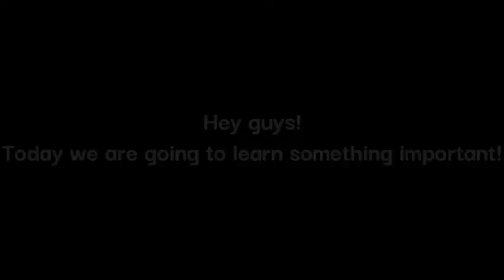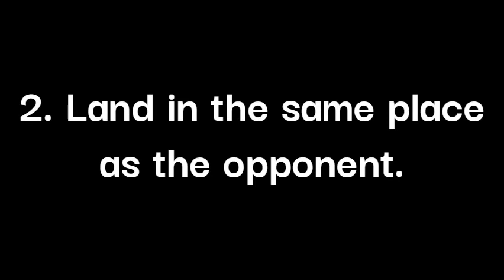2 ways to get eliminated in Fortnite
fortnite meme funny fortnitememes lol laugh sweaty boyifyoudont bruh imbad ez wow lel haha veryfunny memes funnymemes fun ALL SONGS AND VIDEOS (except for the fortnite gameplays those are mine) ARE OWNED BY THEIR OWNERS.